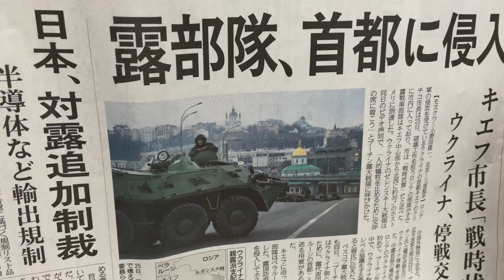ウクライナ侵攻は、ロシア人の総意では無い⁉︎ 第250回☆☆音読 2022年2月26日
プーチンロシア大統領の暴挙に、ロシア国内でも抗議デモで、1800人超が拘束された。

ロシアの安全保障上の懸念などという理由で、親欧米化傾向を強めたウクライナのゼレンスキー大統領政権を失脚させ、親露政権樹立を画策する狙い‼︎

もはや、この戦争で国際社会を混乱させ、世界各国の制裁を受け、ロシア国民の反発も必須！

尊い人命を奪う戦争に、勝者などいないのにプーチンは、どこをゴールと見定めているのか…